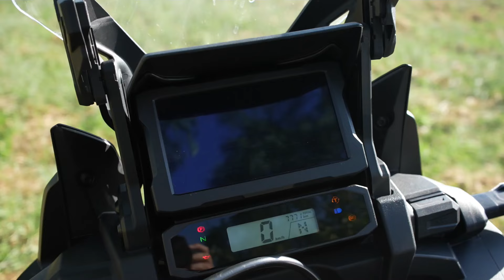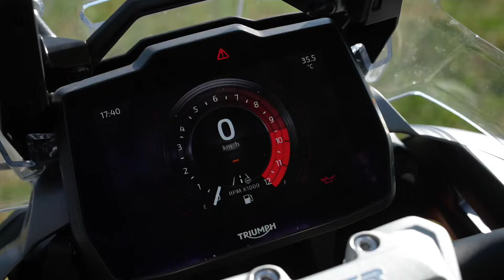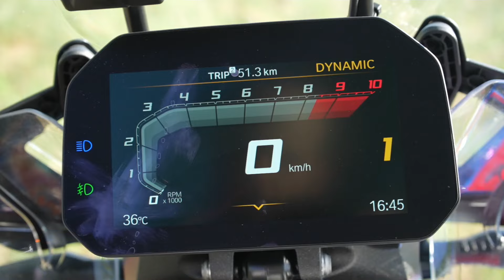BMW R1300GS vs Africa Twin vs Tiger 1200: confronto completo 2024!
Tre modi di dire crossover. Alla tedesca, con la Bmw R1300GS che è spinta dal bicilindrico boxer più potente di sempre, abbinato a tanta elettronica e a una ciclistica efficacissima nell'uso su strada. Alla giapponese, con l'Honda Africa Twin Adv Sports Dct che è equipaggiata con un bicilindrico in linea caratterizzato da tanto tiro in basso e un assetto versatile, adatto a curvoni e tornanti ma anche al fuoristrada. All'inglese, con la Triumph Tiger 1200 GT Pro che dispone di un tricilindrico in linea e di una posizione di guida pensati per garantire tanto comfort durante i lunghi viaggi. Un dettaglio in comune?